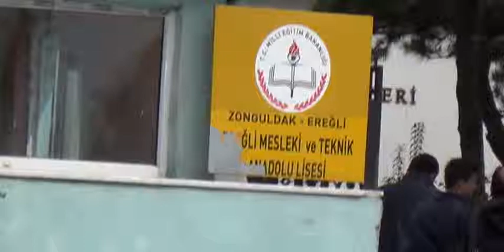Öğretmenden öğrencisine dayak iddiası...